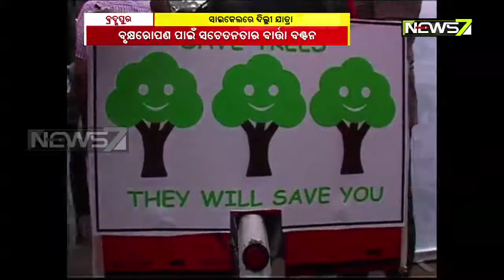Plant Tree, Save Life: Man On Voyage To Delhi On Cycle, To Meet Modi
Plant Tree, Save Life: Man On Voyage To Delhi On Cycle